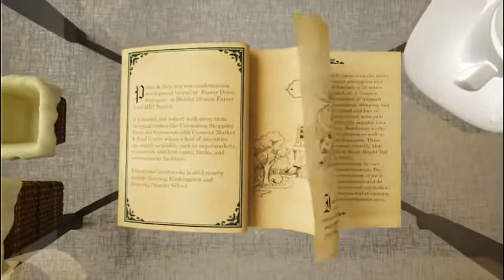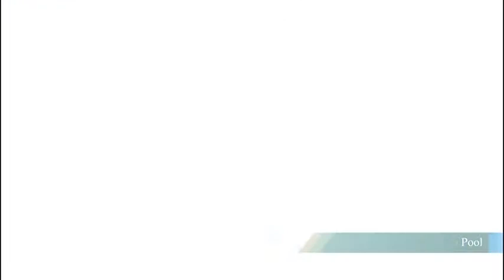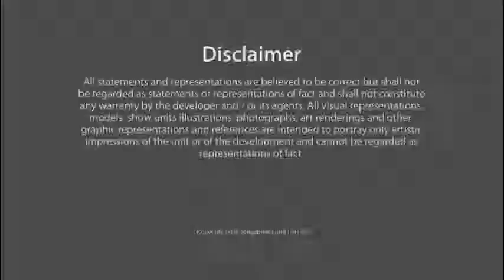Pollen & Bleu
Pollen & Bleu by Singland

Call/Text our Sales Hotline 61005007 for Attractive Discounts